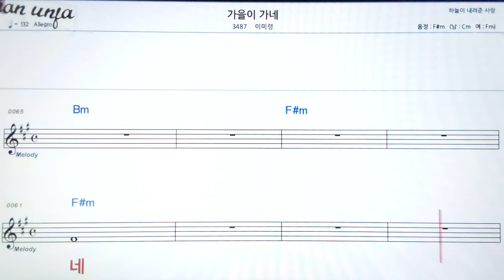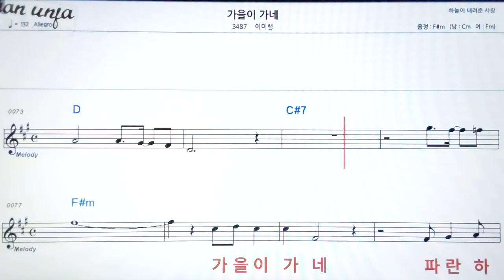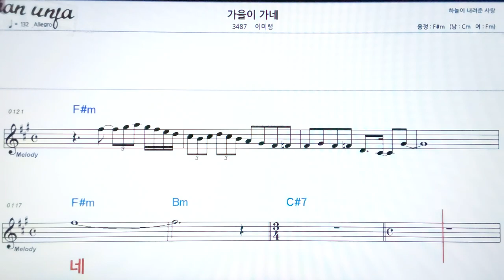가을이 가네/이미령👍악보, 기타 코드,가사,Karaoke*가라오케 반주